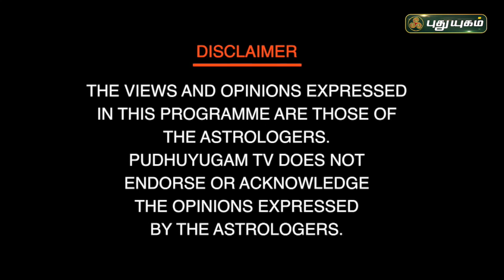தீய சக்திகளை விரட்டி அடிக்கும் சக்தி வாய்ந்த மந்திரம்! நங்கநல்லூர் Dr.பஞ்சநாதன் விளக்கம் 29/06/2023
தீய சக்திகளை விரட்டி அடிக்கும் சக்தி வாய்ந்த மந்திரம்..! | நங்கநல்லூர் Dr.பஞ்சநாதன் விளக்கம் 29/06/2023 | Neram Nalla Neram

நங்கநல்லூர் Dr.பஞ்சநாதன்
ஜோதிட நிபுணர்

Jothidar Panchanathan, Puthuyugam panchanathan,

மஹாலஷ்மி,மஹாலக்ஷ்மி,மஹாலக்ஷ்மி பூஜை,மஹாலஷ்மி அருள்,மஹாலஷ்மி வழிபாடு,மஹாலஷ்மி கோவிலில்,பண பிரச்சனை தீர வெள்ளிக்கிழமையில் செய்யும் மஹாலஷ்மி வழிபாடு,குபேர லஷ்மி,குபேர லக்ஷ்மி
ஜோதிடம்,தோஷம்,நாக தோஷம்,செவ்வாய் தோஷம்,பரிகாரம்,ஜாதகம்
சாம்பிராணி தூபம்,சாம்பிராணி தூபம் போடுவது எப்படி,சாம்பிராணி,சாம்பிராணி புகை,வெண்கடுகு சாம்பிராணி,சாம்பிராணி போடுவது எப்படி,சாம்பிராணி பயன்கள்,குங்கிலியம் சாம்பிராணி,தெய்வீக சக்தி தரும் சாம்பிராணி தூபம்,சாம்பிராணி தூபம் போடுவதின் மகிமை,மூலிகை தூபம்,மூலிகை சாம்பிராணி தயாரிக்கும் முறை,எந்த கிழமைகளில் சாம்பிராணி தூபம் போடுவது சிறப்பு,மூலிகை சாம்பிராணி பொருட்கள்,சாம்பிராணி மரம்,தசாங்கம்